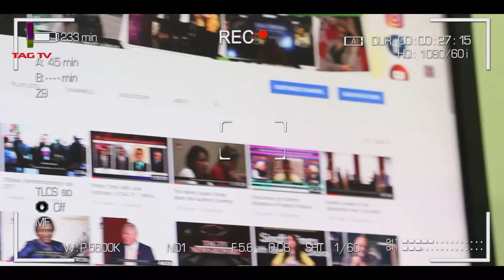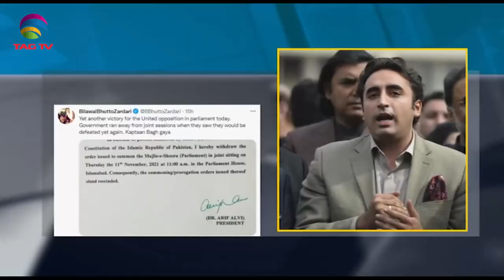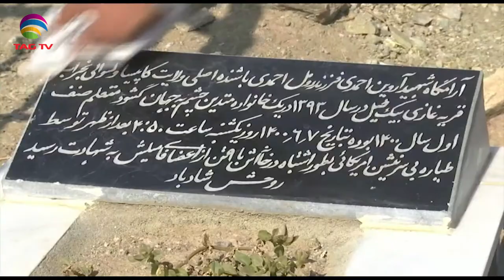Heavy rains kill at least 39 in India&Sri Lanka-Pakistan calls to help Taliban Govt-SANewsline Nov11